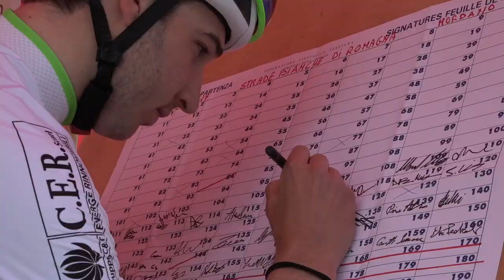Strade Bianche di Romagna 2017 | servizio completo